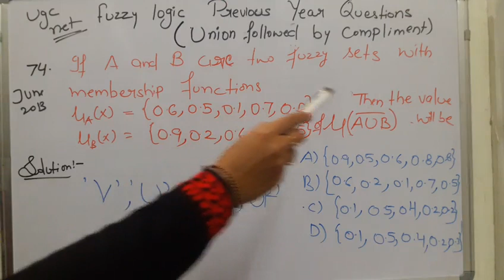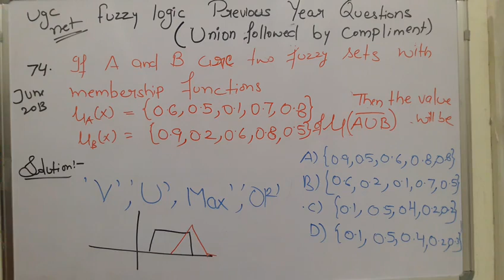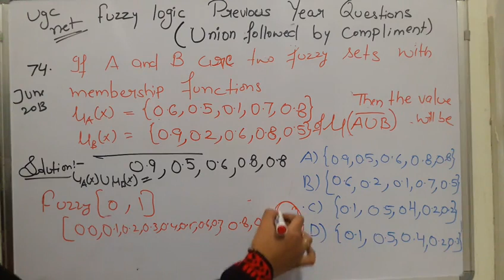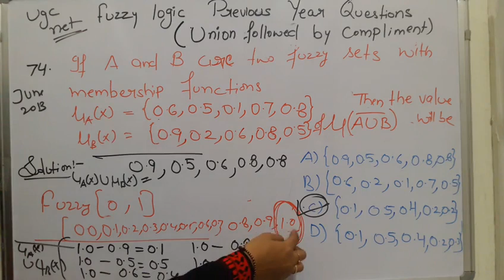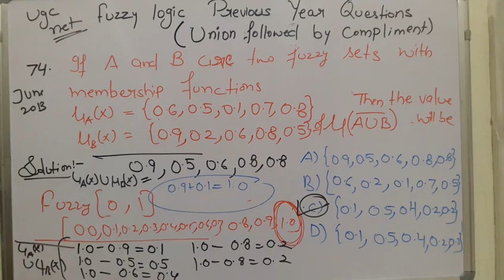Fuzzy logic in an easy manner(UNION) previous year question.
Fuzzy logic operation in an easy way (UNION) previous year question.ugc net computer science